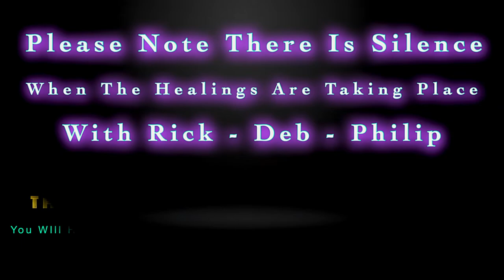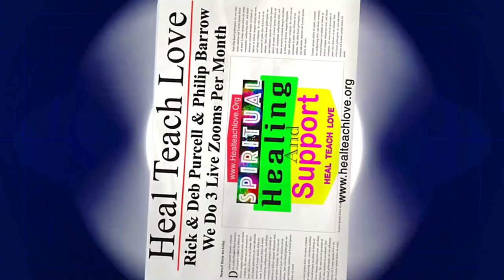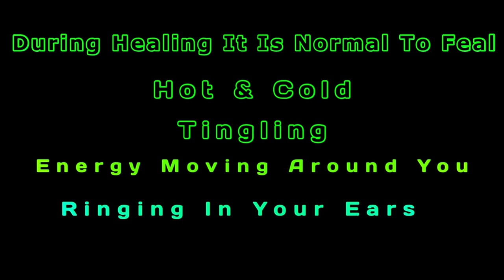Spiritual Healing: MAY 2021 With HEAL TEACH LOVE - Rick & Deb Purcell & Philip Barrow